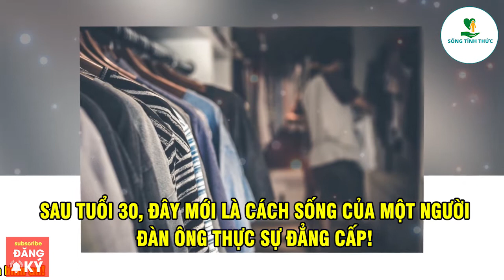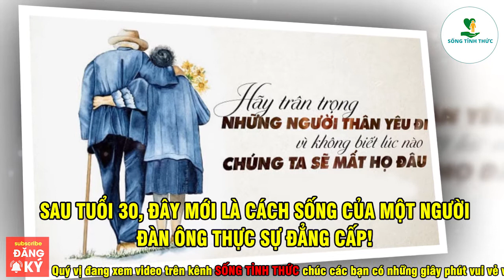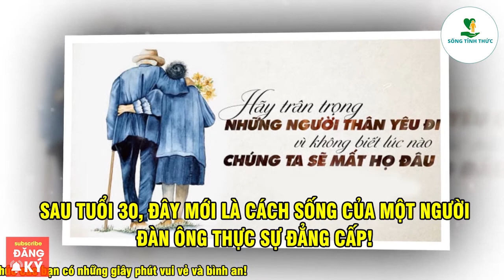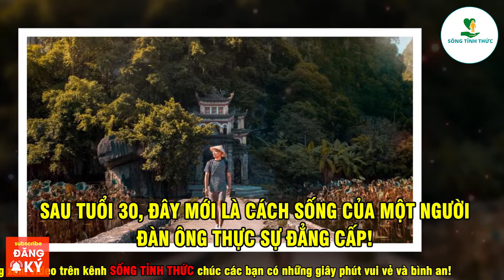Cách sống của người đàn ông sau TUỔI 30 đẳng cấp | Sống Tỉnh Thức Gđt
Khi bắt đầu đặt chân vào xã hội, kết giao và quen biết bạn bè, mở rộng các mối quan hệ thì sự tự tin trong các cuộc trò chuyện và thái độ không ngừng trau dồi bản thân sẽ là cách tốt nhất để chinh phục người khác. Đó là con đường chứng minh đẳng cấp và trình độ của chính mình.
Một người đàn ông trưởng thành và đẳng cấp nhất định phải học được cách quản lý bản thân bằng cả tư duy và sự tu dưỡng của chính mình.
Hay những kiến thức bổ ích về Đạo Phật ứng dụng trong cuộc sống, các câu chuyện tấm gương các anh hùng, vĩ nhân, triệu phú thên thế giới.